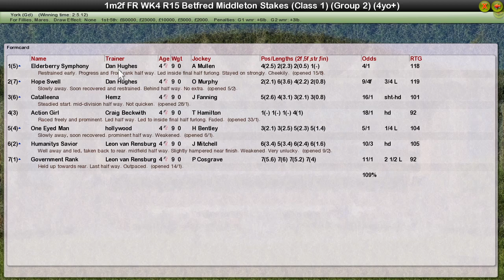FR WK4 R15 Betfred Middleton Stakes